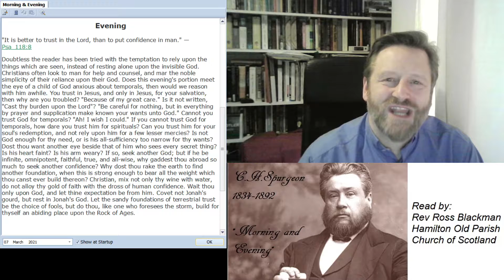HOPC 0307p 07 March 2021 Evening Daily Webcast